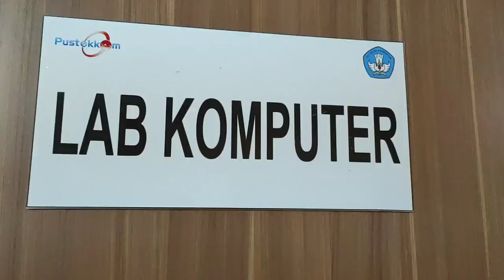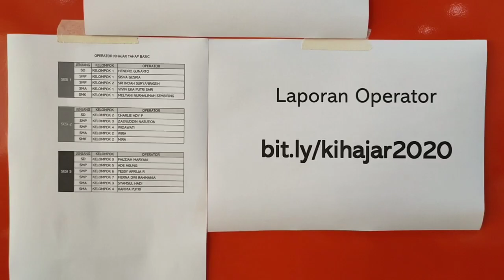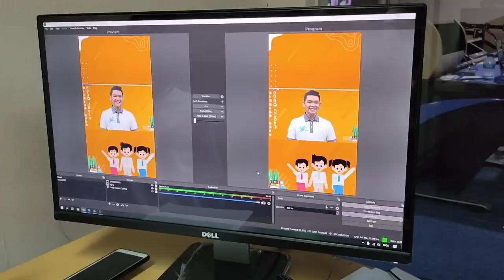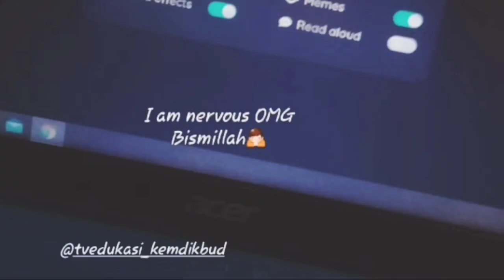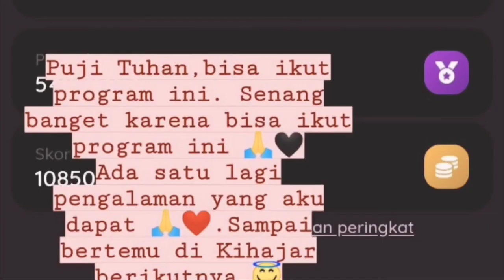Behind The Scene | KIHAJAR STEM BASIC 2020 - Part 1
Di balik keceriaan GEN KIHAJAR mengikuti pelaksanaan KIHAJAR STEM BASIC pada hari Minggu, 09 Agustus 2020.

Yang dimulai pada pukul 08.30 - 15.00 WIB secara daring.

Ada puluhan Tenaga Profesional PUSDATIN KEMDIKBUD, yang terlibat untuk memastikan semua berjalan dengan lancar.

Alhamdulillah berkat Allah SWT dan kerja keras seluruh pihak, acara dapat berjalan sesuai rencana melayani 64.555 Peserta mengikuti pelaksanaan KIHAJAR STEM BASIC.